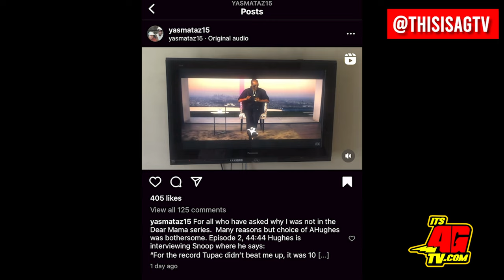Kadafi’s Mom Yasmin Fula Calls Out The Hughes Brothers Over 2Pac Documentary